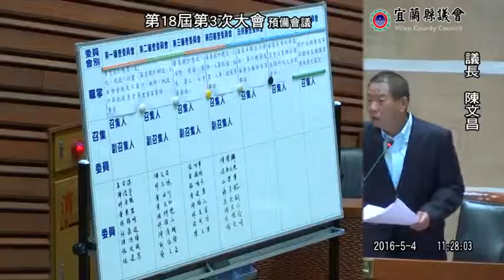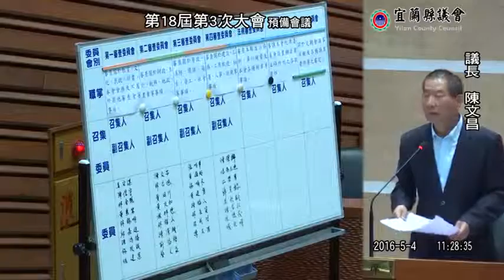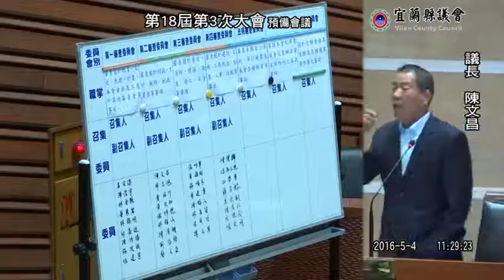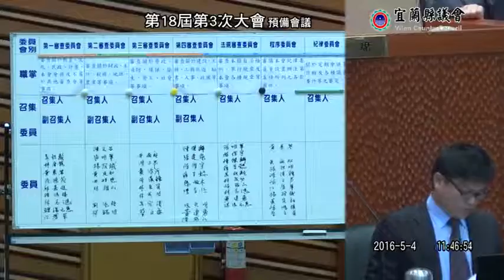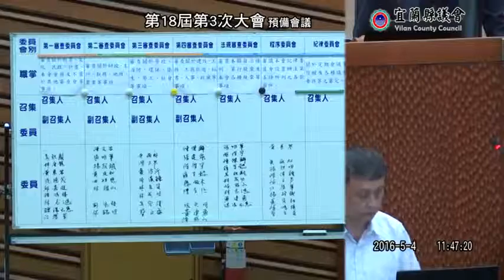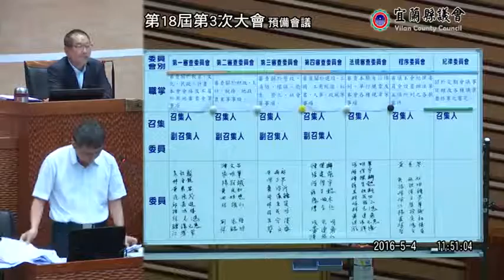宜蘭縣議會 20160504 定期會 新會期 開幕 預備會議 抽籤【議會演哪齣？】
第18屆 第03次大會 開幕典禮 暨 第01次會議

黃浴沂 吳宏謀 林岳賢 邱嘉進 江碧華 林成功 黃定和 陳鴻禧

游祥德 黃素琴 陳正男 劉添梧 吳秋齡 張明華 黃建勇 蔡文益

楊順木 林錫明 林志鴻 沈德茂 張建榮 林錫明 陳漢鍾 江碧華

邱嘉進 張秋明 楊政誠 林岳賢 陳孝仁 陳傑麟

18:20 unparliamentary language